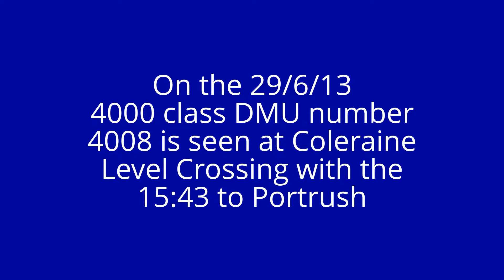Coleraine Level Crossing 29/6/13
Here we see 4008 at Coleraine Level Crossing